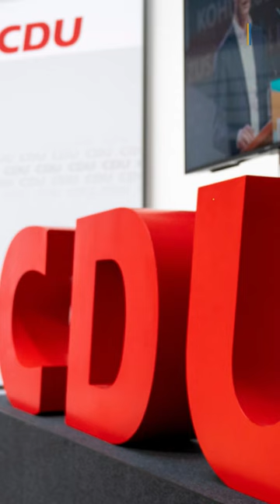CDU fordert Parteiaustritt von Maaßen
Das CDU-Präsidium hat den umstrittenen Ex-Verfassungsschutzchef Hans-Georg Maaßen ultimativ bis Sonntag zum Austritt aus der Partei aufgefordert.

Er war in den vergangenen Tagen wegen Äußerungen erneut massiv in die Kritik geraten.

Mit der Kritik an Maaßen ist auch erneut eine umstrittene Gruppierung in den Blick geraten, die sich selbst in der Nähe der Union verortet: Maaßen hatte sich am Sonntag mit 95 Prozent der Stimmen zum Vorsitzenden der erzkonservativen Werte-Union wählen lassen.

▬ Social Media ▬▬▬▬▬▬▬▬▬▬▬▬▬▬▬
► Besucht uns auf Facebook: